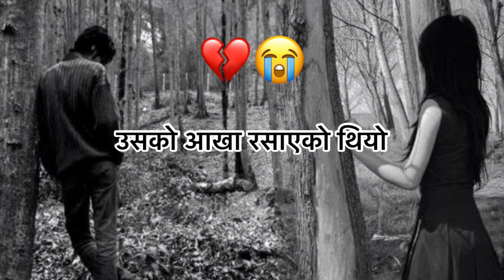म एकदमै उदास थिए 😥💔! Nepali Sad Love Story 💔! KarunaMgr